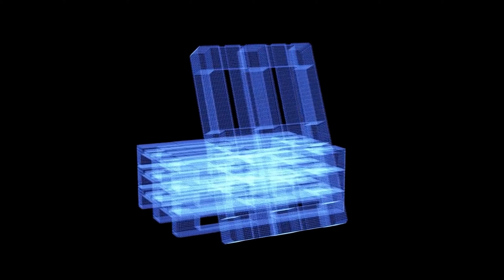Surviving the Fog 28 | Dead by Daylight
Episode 28 of Surviving the Fog, everyone's favorite showcase of all things solo queue in Dead by Daylight. Please enjoy!

If you'd like to check out my Killer series, Monsters in the Fog, here's the playlist for that:

00:00:00 Intro
00:00:52 Groaning Storehouse
00:13:56 Suffocation Pit
00:24:30 Mount Ormond Resort
00:35:32 Ending